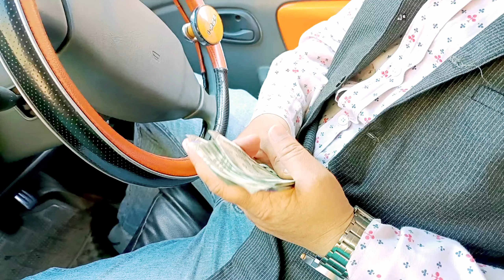aaj की shopping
shopping 🛍️🛒 वो भी इतनी सारी 😱 || ऐसा कौन करता है यार 😂

your queries 👍🏻👍🏻👍🏻👍🏻👍🏻👍🏻👍🏻👍🏻👍🏻

your queries 👍🏻👍🏻👍🏻👍🏻👍🏻👍🏻👍🏻👍🏻👍🏻

your queries 👍🏻👍🏻👍🏻👍🏻👍🏻👍🏻👍🏻👍🏻👍🏻

your queries 👍🏻👍🏻👍🏻👍🏻👍🏻👍🏻👍🏻👍🏻👍🏻

your queries 👍🏻👍🏻👍🏻👍🏻👍🏻👍🏻👍🏻👍🏻👍🏻